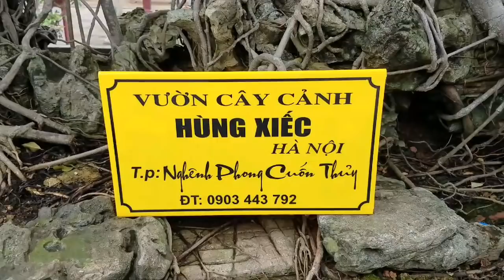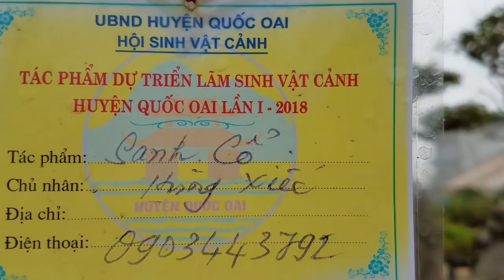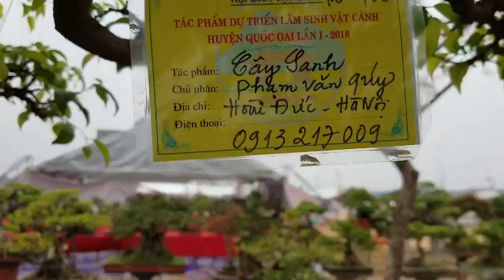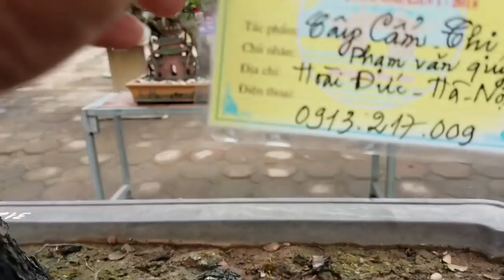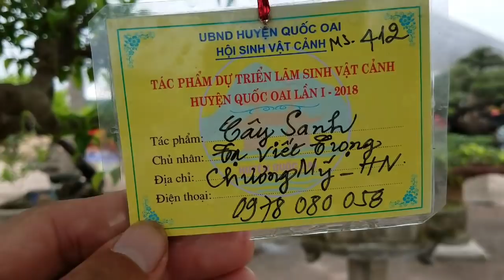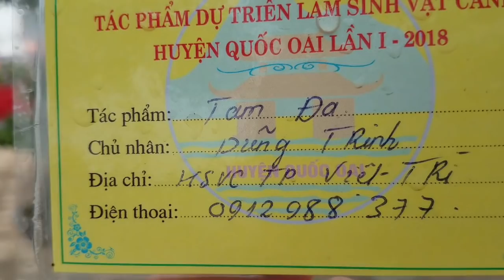SH.984.Bonsai đặc biệt Sanh.Nghênh phong cuốn thủy của Hùng Xiếc tại triển lãm Quốc Oai